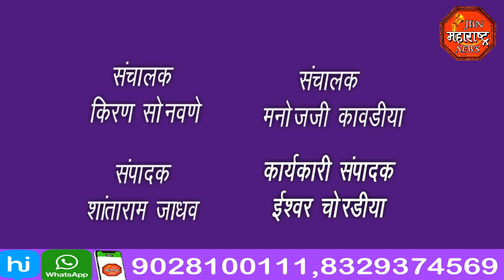jbn maharashtra news jalgaon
लाच स्वीकारताना पंचायत समिती लिपिकाला रंगेहात अटक